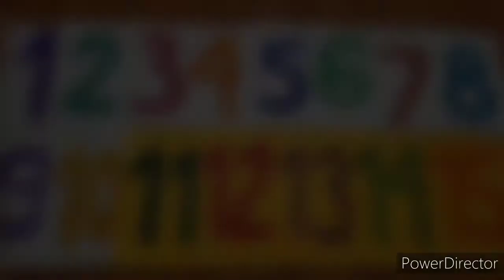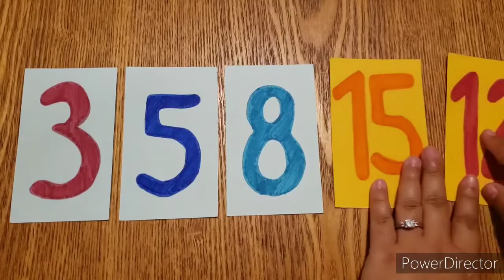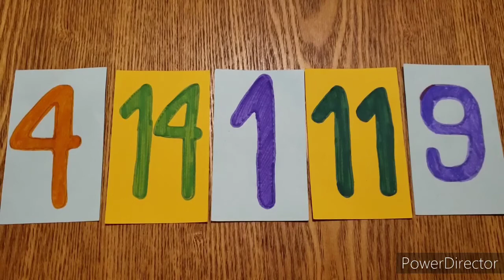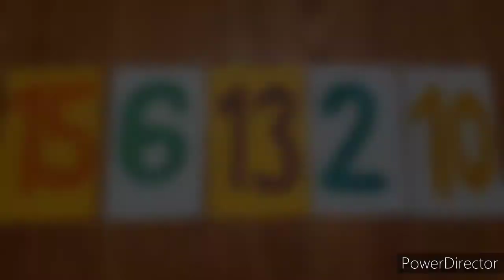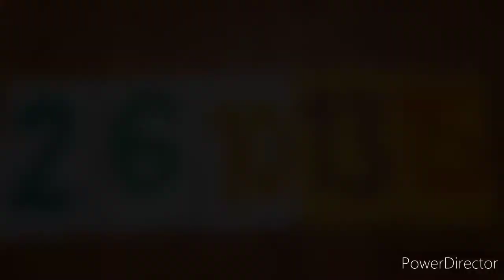Numbers from Least to Greatest (1-15): Pre-K - Kindergarten Math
Grade Levels: Pre K - Kindergarten